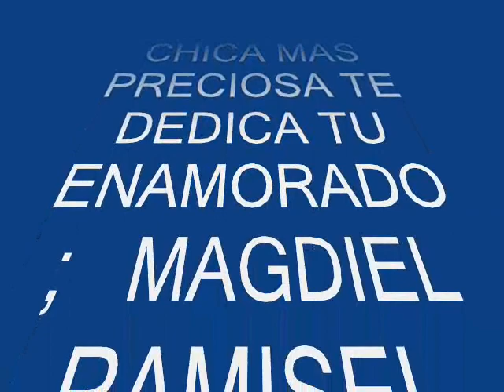CON AMOR PARA TY....wmv motozintla de mendoza chiapas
ojala que te aya gustado